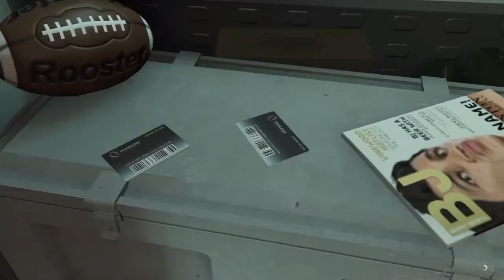Key codes koffer stellen